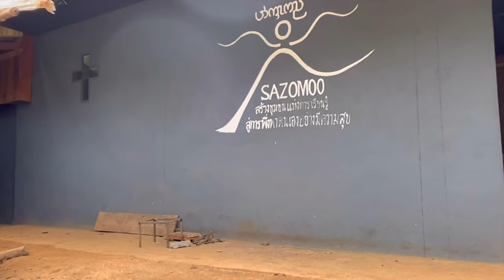Young Smart Farmers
See how one group of Young Smart Farmers are having a positive impact on their lives and  our environment. Climate action at its best.